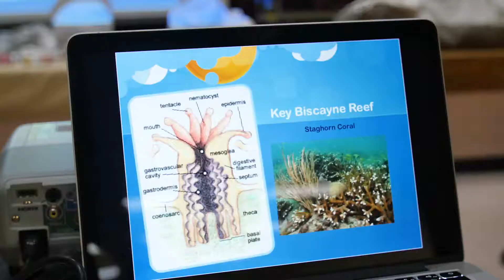2018 / 2019 SYMPHONY IN THE SCHOOLS BROWARD LARSON TRIBUTE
2018 / 2019 SYMPHONY IN THE SCHOOLS / BROWARD PROGRAM MADE POSSIBLE WITH A GRANT FROM THE ESTATE OF ROSEMARY DUFFY LARSON.